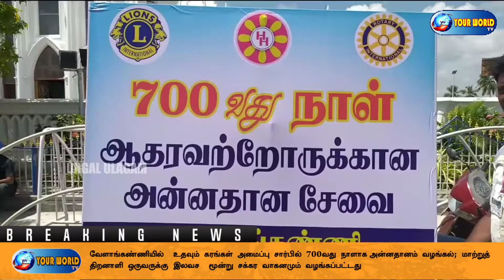வேளாங்கண்ணியில் உதவும் கரங்கள் அமைப்பு சார்பில் 700வது நாளாக அன்னதானம் வழங்கல்